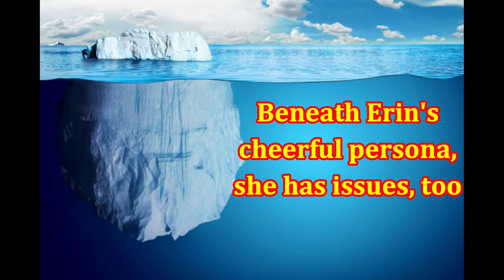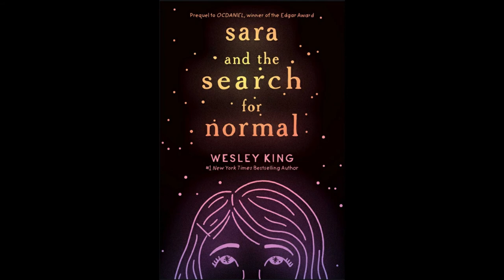Sara and the Search for Normal, by Wesley King (MPL Book Trailer 615)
Mooresville Public Library (Mooresville, Indiana) presents a book trailer featuring the children's chapter book, "Sara and the Search for Normal," by Wesley King.